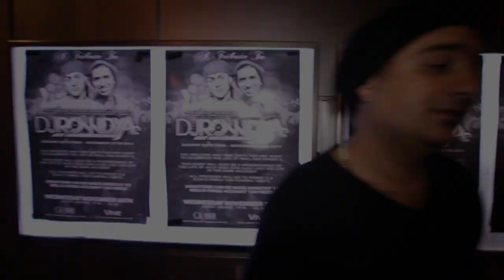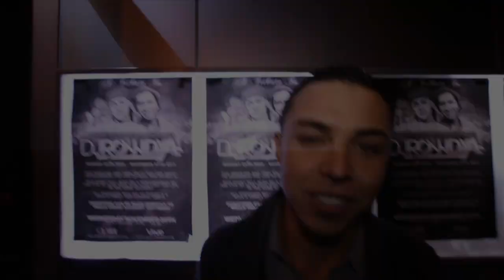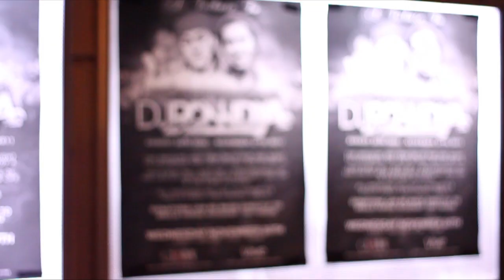ROWDY A & ALEX VEGA TRIBUTE EVENT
This is dedicated to Family Friends of Rowdy A and Alex Vega. I felt that i had to capture the emotion, heart felt words from everyone at the event and share it with everyone. These two young men had made such a impact in the short time with us here on earth. I was amazed how everyone had there own story or moment with Raul and Alex. The lose of Raul aka Rowdy A was close to my heart for he was family to me. In a sense he was to everyone and impossible to ignore his charm, smile, jokes, ambition, passion and appreciation of life. You will be missed Mijo, as well for you Alex. This video is for you both and i hope to share it with everyone. REST IN PARADISE .